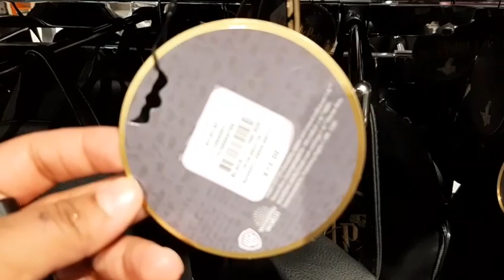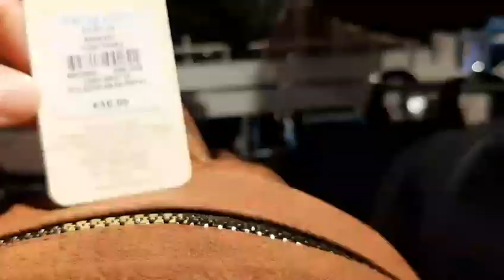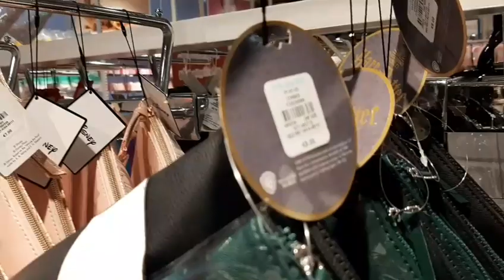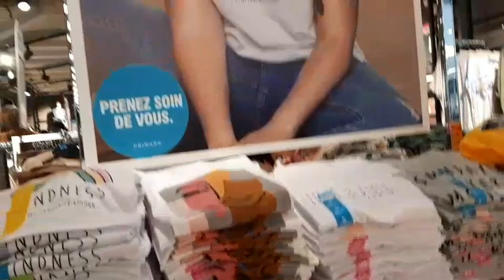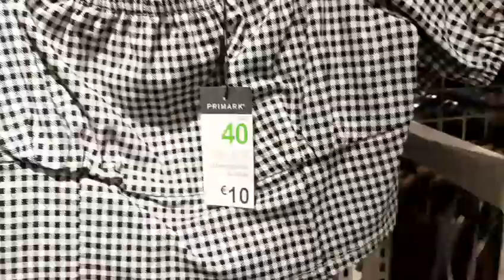ARRIVAGE PRIMARK - 28 MAI 2020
VLOG_PRIMARK# bonjour à tous
voici le lien de mon instagram